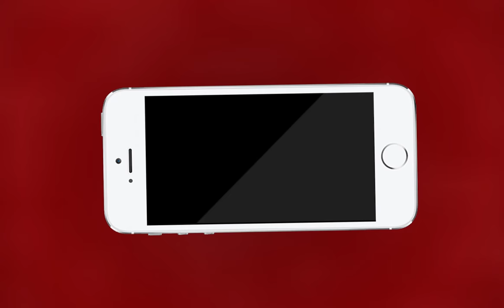AJMER NEWS | राजकीय कन्या महाविद्यालय की छात्राओं ने ABVP के बैनर तले | MTTV INDIA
राजकीय कन्या महाविद्यालय की छात्राओं ने ABVP के बैनर तले
सात सूत्री मांगों को लेकर प्रधानाचार्य को सौंपा ज्ञापन
7 दिन में निवारण नहीं तो करेगे उग्र प्रदर्शन